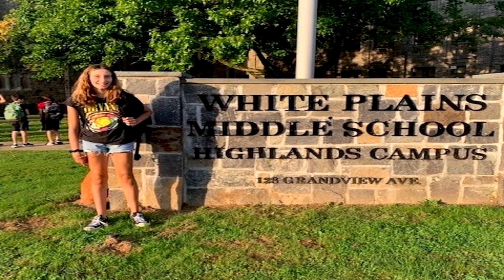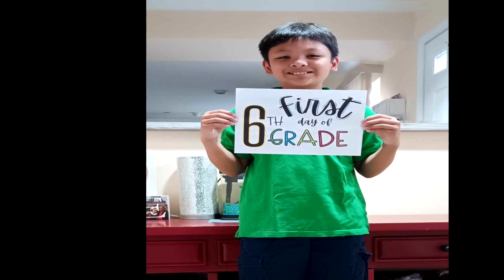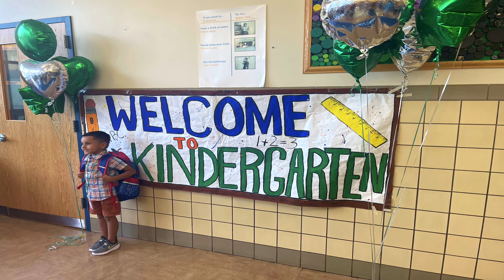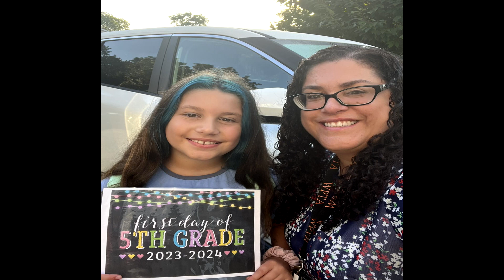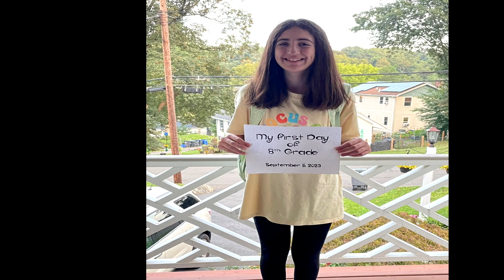First Day of School WPCSD (pt. 2) - September 5 2023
(1st draft had 87 views)